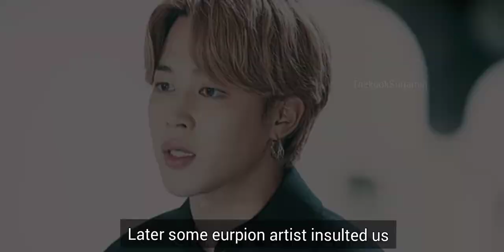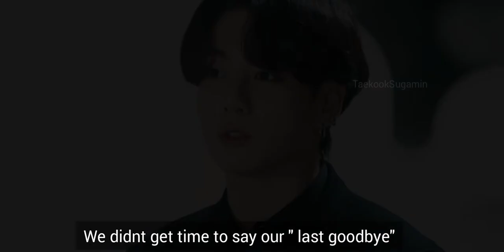Panic button • Short documentary drama trailer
DONOT REUPLOAD
 Trailer made by : TaekookSugamin
□■□■□■□■□■□■□■□■□■loading...

-- We are sorry you have reached a number that has been disconnected or no longer in service . If you feel you have reached this according in error ; please recheck the number and try again. --
After racial comments were made towards them at a music festival leading a riot, globally known kpop group BTS which has made recent headline in recent years has; mysteriously disappeared . There are rumours of fan spotting various memebrs in different cities such as Shanghai, NYC and Sydney;but there are no confirmed sightings .
Both fans and those with curiosity are now wondering "WHERE IS BTS?" And what is this so called 'panic button?'
-- Your call cannot be completed as this time . Please try again--
○Date will be announced later on this chanel for the drama ○
Drama inspired by : Aeroplanets on wattpad

credits to : bighitlabels/hybelabels